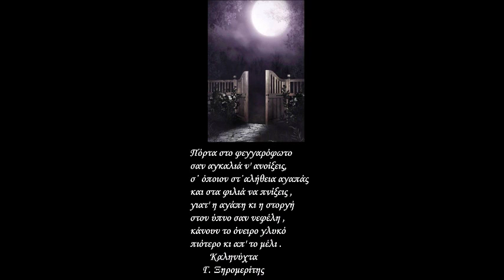4 ΔΕΚΕΜΒΡΗ ΚΑΛΗΝΥΧΤΑ